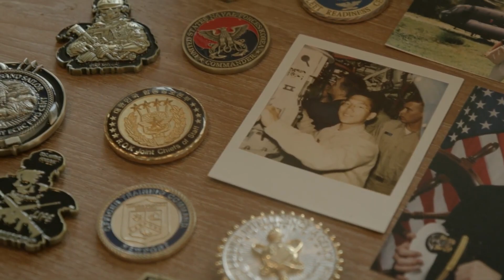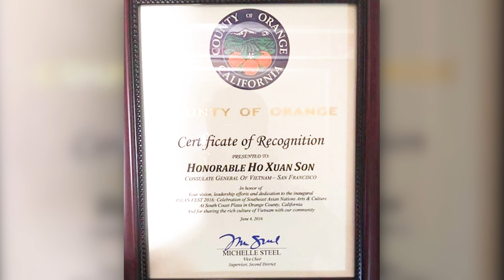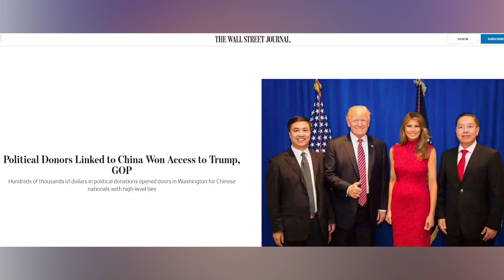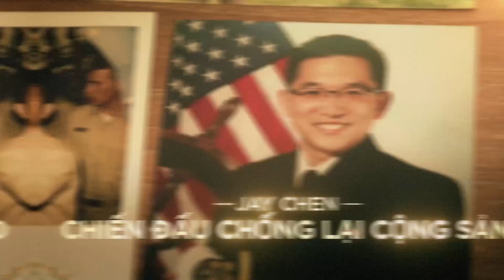Buổi nói chuyện với Jay Chen - Ứng cử viên dân biển liên bang địa hạt 45